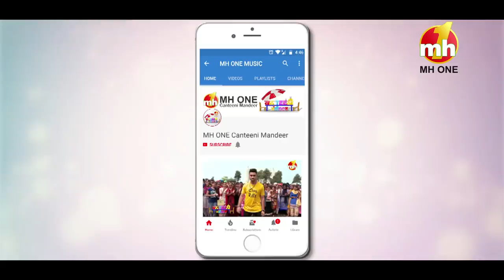Canteeni Mandeer || Ravneet || Guru Nanak National College For Women, Nakodar || Latest Episode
Canteeni Mandeer || Ravneet || Guru Nanak National College For Women, Nakodar || Latest Episode || MH ONE